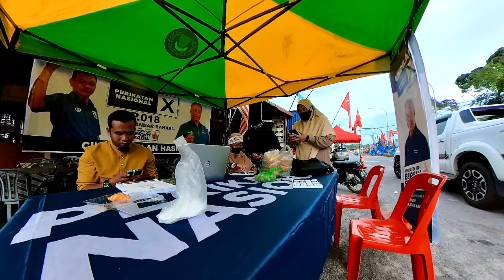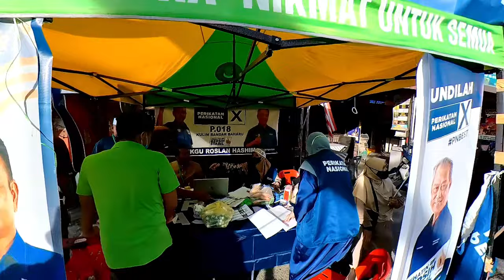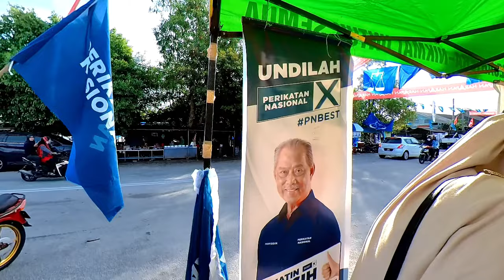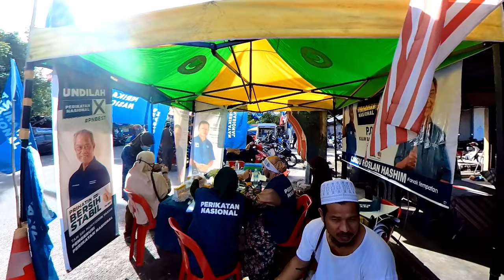PRU 15 Kulim Bandar Baharu | Suasana hari pengundian pada 19 Nov 2022. (Part 1).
Tahniah kepada anak muda Perikatan Nasional kerana sokongan anda

Akan bersambung ke PART 2.